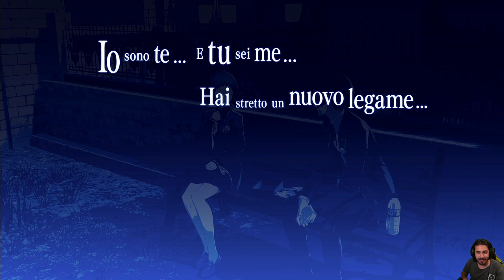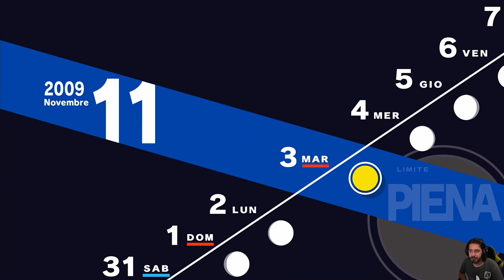Persona 3 Reload [Blind Run] - EP 51 - Takaya e Jin